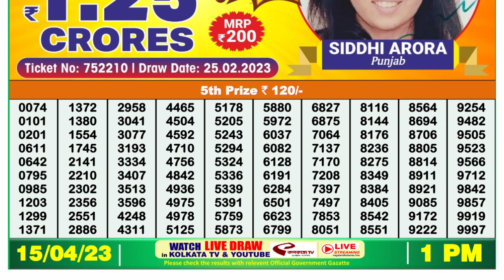🔴Dear Lottery Sambad Live 1pm today 15.04.23 Nagaland State Lottery Result